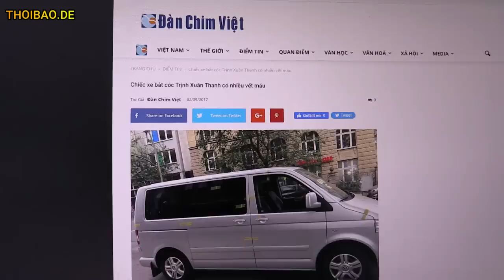Tóm Bộ trưởng, đến lượt Tô Lâm cũng „lên thớt“!